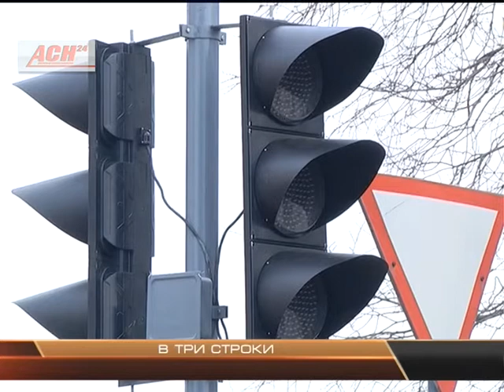Новости АСН 29 декабря. Вечерний выпуск